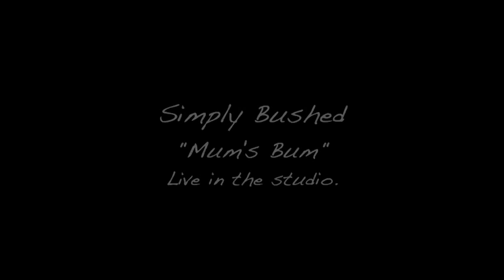Mums Bum Video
This is not a serious video clip just a bit of fun whilst we were being knuckle heads during the recording , Its actually Rob McKays Fault , Watch out for Lisa !!!